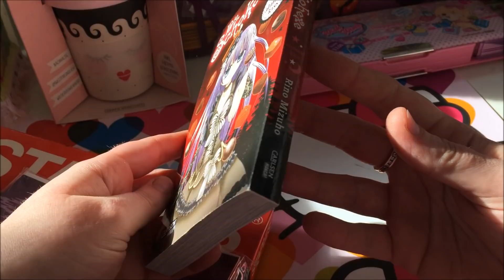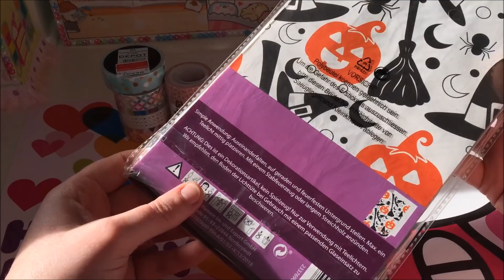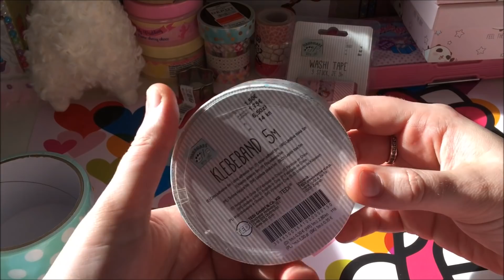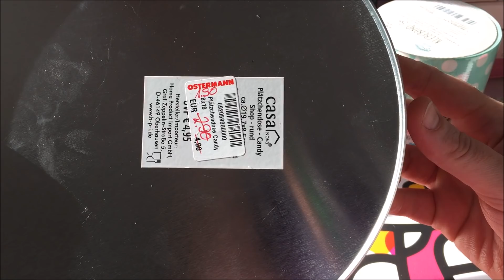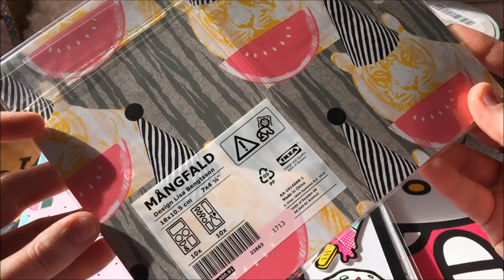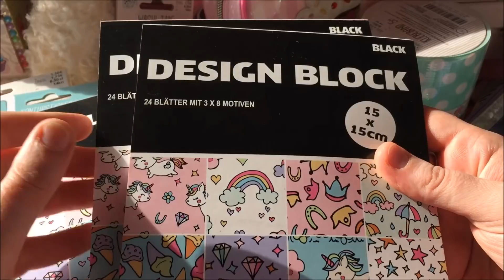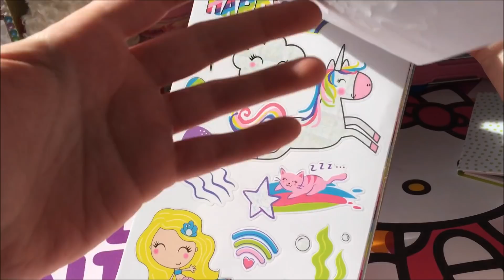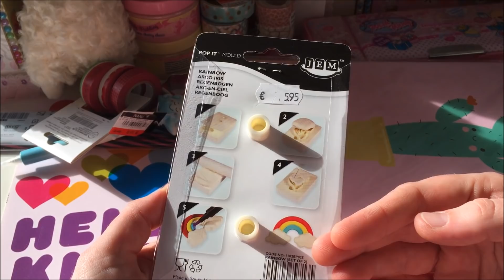HAUL Bastelsachen und mehr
Mein eBay Shop